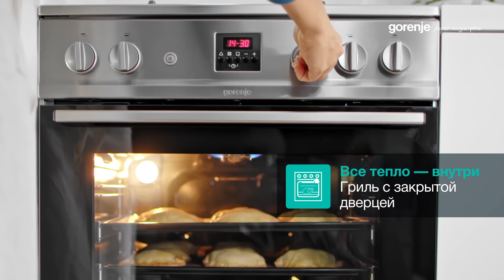Новое поколение плит gorenje HomeMade